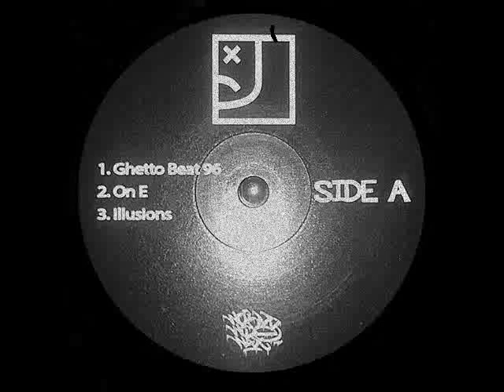Empty Pocketz - Illusions